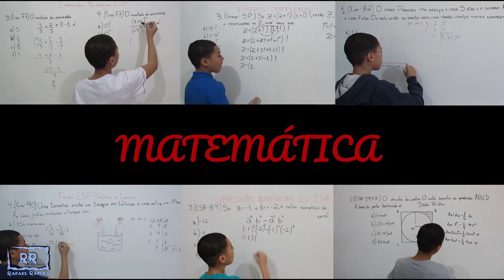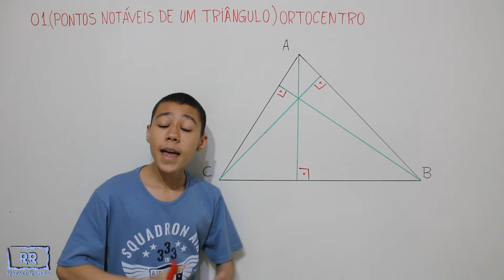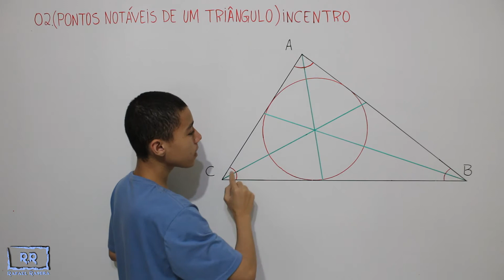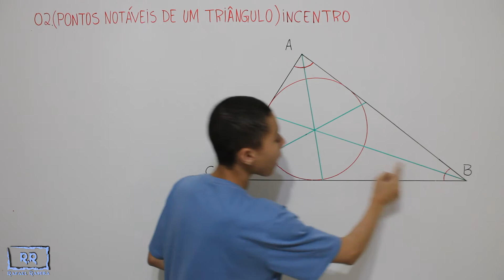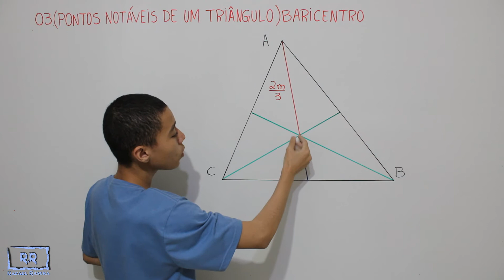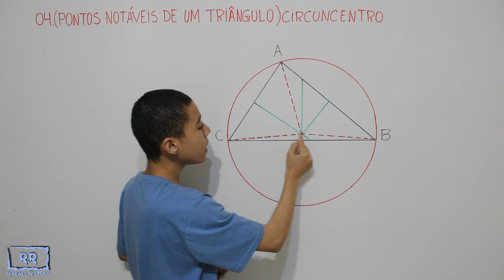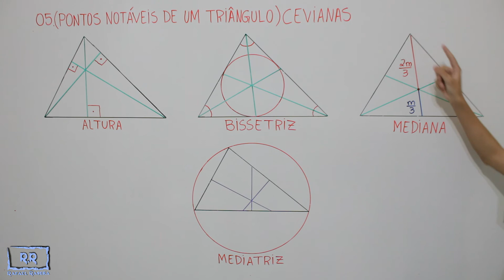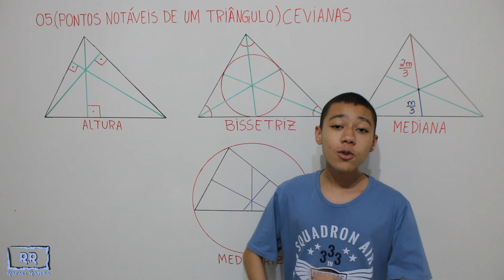PONTOS NOTÁVEIS DO TRIÂNGULO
Quem puder e quiser me ajudar a manter esse trabalho, meu PIX é:

Aprenda de maneira bem fácil e simples , os pontos notáveis de um triângulo com  o Rafael Rasera e torne essa matéria descomplicada. As explicações do Rafael é de fácil entendimento e você aprenderá rapidinho, bons estudos.